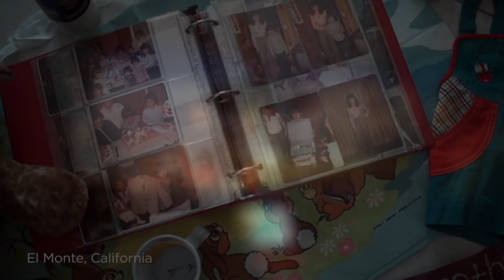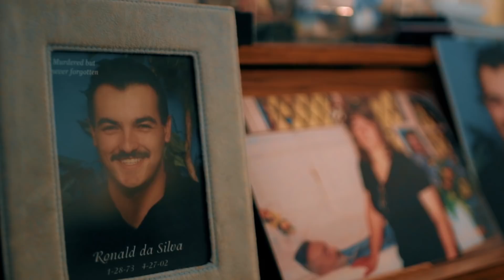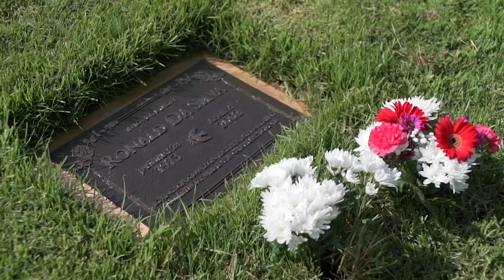A Stolen Life: The Ronald da Silva Story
On April 27, 2002, Ronald da Silva was standing with a friend in his driveway when he was shot and killed by an illegal alien who had been previously deported. The illegal alien was sentenced to 21 years in prison but will be released in 2020. Ronald da Silva’s mother, Agnes Gibboney, has made a powerful statement, “The guy that killed my son has a determinate sentence in prison but I have a lifetime sentence of grief and pain.” Since the tragedy occurred, Agnes has been on the front line pushing for immigration reform.